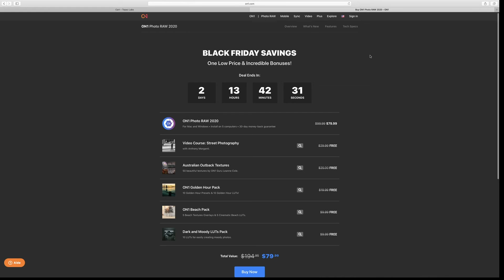Black Friday OFFRE 03 : ON1 PHOTORAW 2020